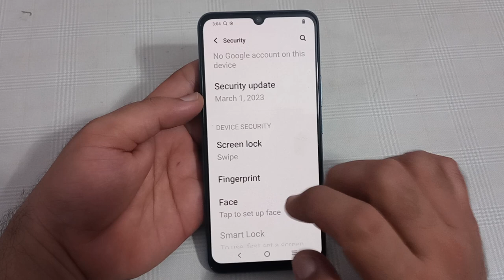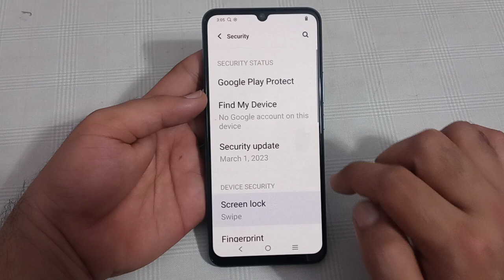Vivo y72 swipe lock, Vivo y72 mein swipe lock set Karen